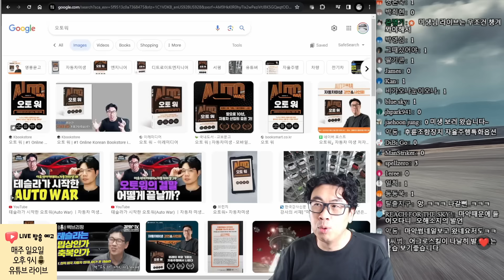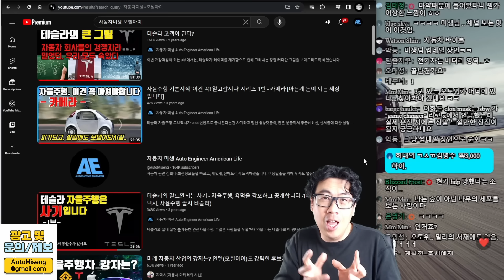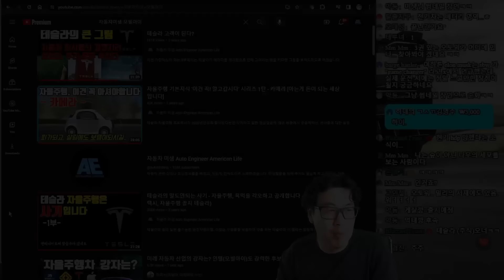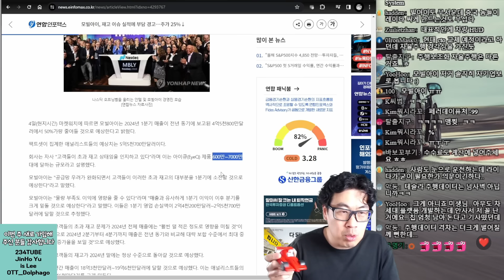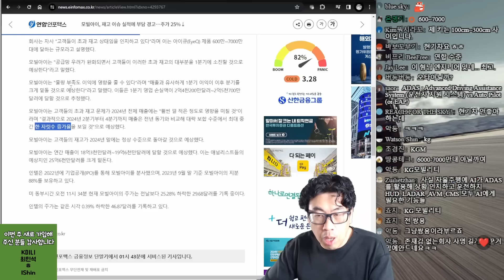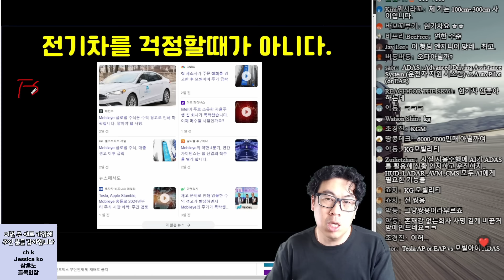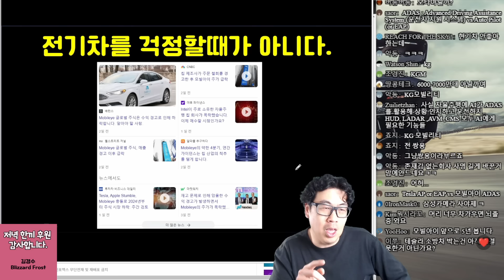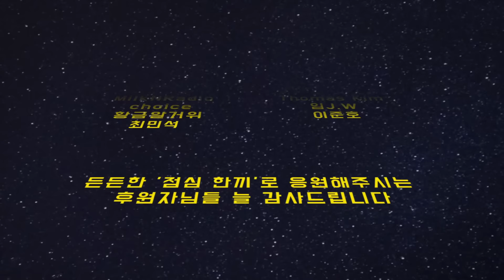전기차 침체 vs 자율주행 침체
전기차 vs 자율주행 fsd는언제?